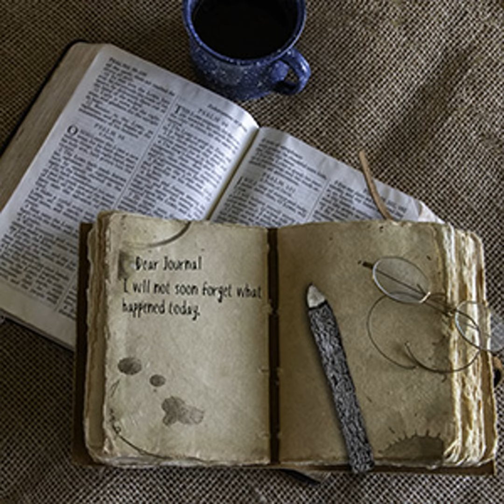Journal Entry 21 Pop Wilkins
There is a Cowboy saying that tells us to Cowboy Up! I wonder when “Man up” disappeared. Or Has it? Give a listen to today’s story and let’s rethink that.

Scripture Reference: Genesis 1:26-27